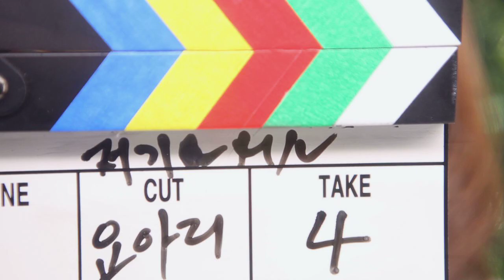요아리(Yoari) 저기요 (ver.1)